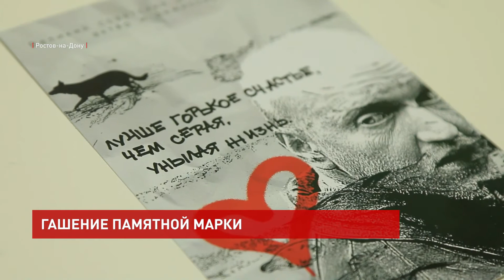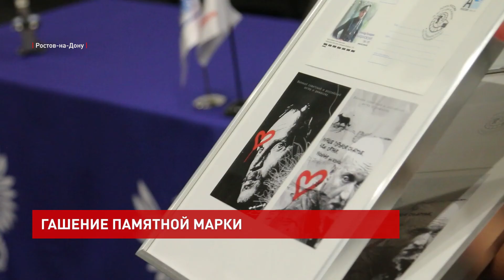Гашение памятной марки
Право погасить марку первой получила Дарья Кайдановская, старшая дочь актёра. По её мнению, главной страстью отца была режиссёрская работа.

Дарья Кайдановская, дочь Александра Кайдановского:
 «Начал снимать кино, и вот это был прям его. Потому что он хотел всегда сказать что-то людям полностью, не в рамках какой-то определённой роли, а именно что-то своё дать миру, но к сожалению, он не очень успел много сделать, но даже то, что он успел — это великие вещи, великие фильмы.»

Александр Кайдановский поставил 6 фильмов, но начал карьеру как актёр. На больших экранах сыграл почти полсотни ролей. Кадры из кинокартин запечатлены на юбилейных открытках и конвертах, которые разлетятся по всему миру.

Андрей Ершов, директор макрорегиона «Южный» АО «Почта России»:
 «Мы выпустили конверт — маркированный конверт, в сюжете которого изображен кадр из фильма «Свой среди чужих, чужой среди своих». Данный фильм был Создан в 1974 году и являлся отправной точкой Александра Леонидовича в большом-большом кинопути».

Тираж памятных конвертов - 250 тысяч. Их гасили эксклюзивным штемпелем, что увеличит ценность для коллекционеров почтовой продукции. К торжеству приурочили спецпоказ картины «Свой среди чужих, чужой среди своих», после которого зрители могли получить по экземпляру маркированного конверта.